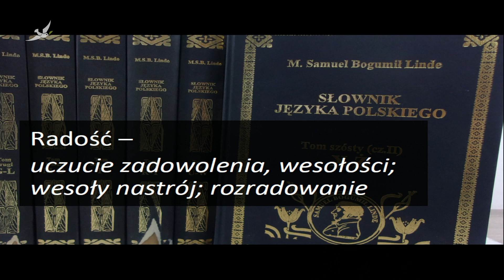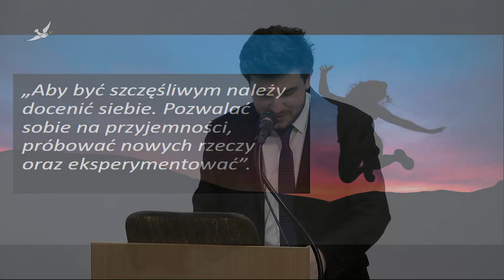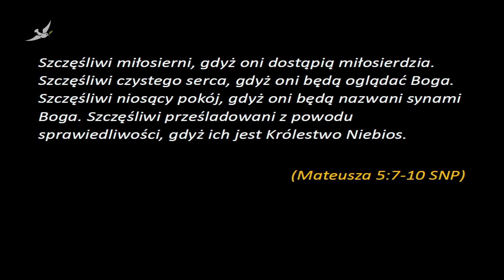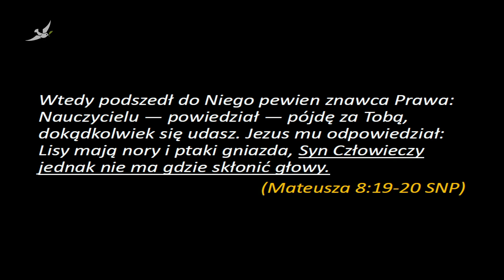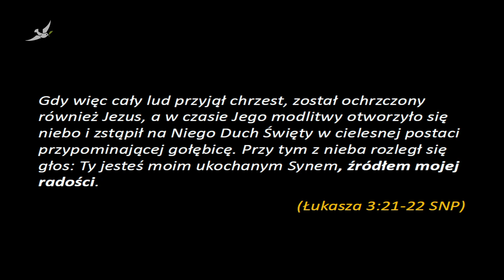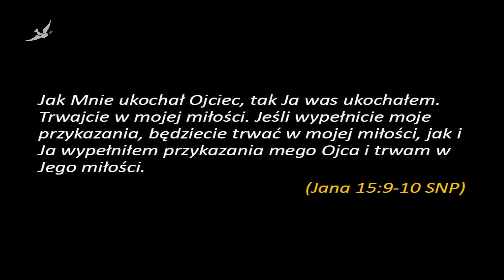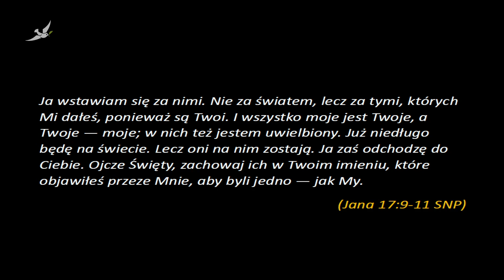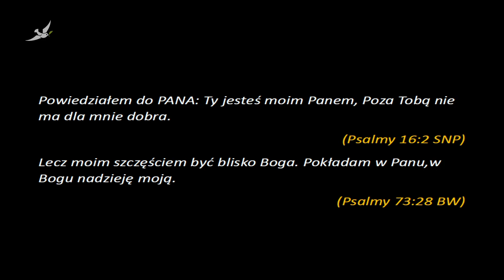Kazanie: Oferta nielimitowanej radości - 6 grudnia 2020 roku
Kazanie wygłoszone podczas wieczorowego nabożeństwa Centrum Chrześcijańskiego NOWE ŻYCIE w niedzielę 6 grudnia 2020 roku przez pastora Tomasza Biernackiego.

"Powiedziałem wam to po to, aby moja radość gościła w was i aby wasza radość była pełna" [Jn 15,11].